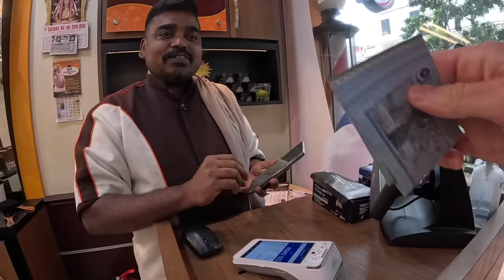Head massage sends me to another dimension 🚀👁️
Mesha's Barber Shop